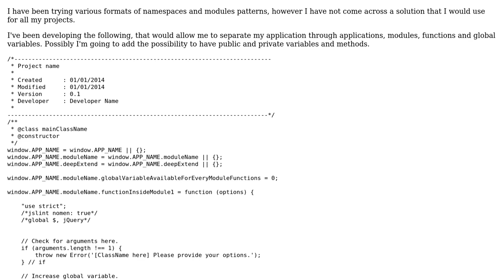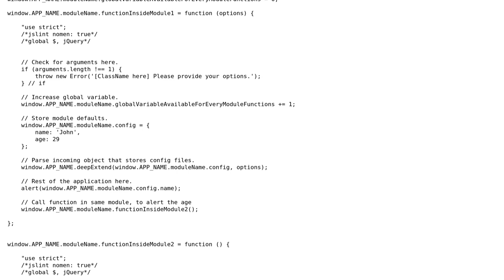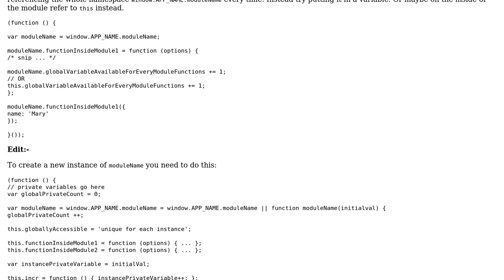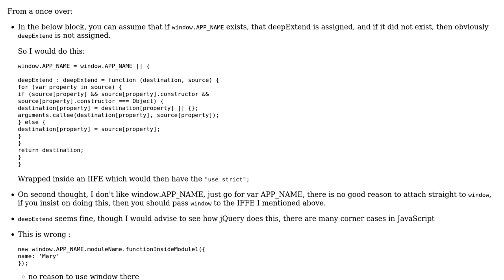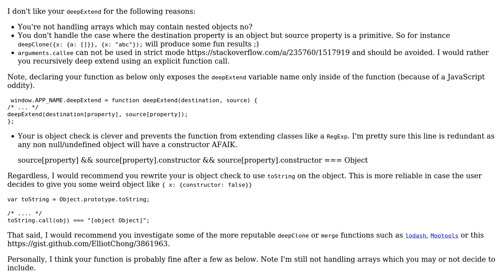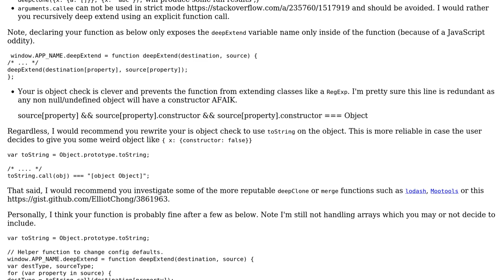JavaScript Good Patterns - Is this a good example? (4 Solutions!!)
JavaScript Good Patterns - Is this a good example?

With thanks & praise to God, and with thanks to the many people who have made this project possible! | Content (except music & images) licensed under CC BY-SA | Music | Images & others | With thanks to user megawac user konijn user Jimmy Breck-McKye user James Khoury user Ivo Pereira and the Stack Exchange Network Trademarks are property of their respective owners. You are responsible for your own actions.